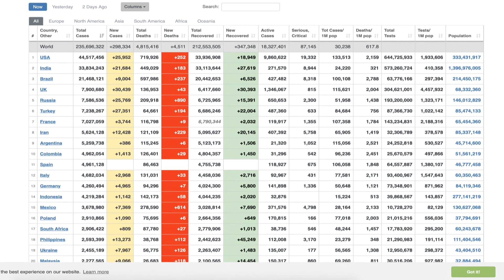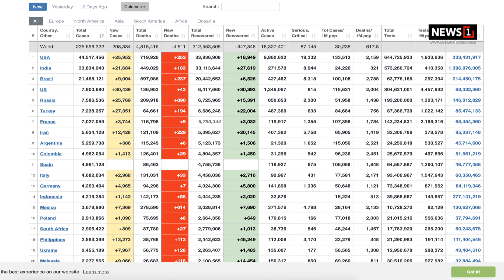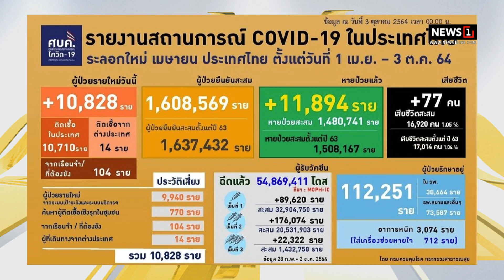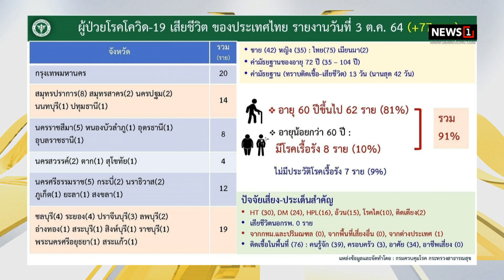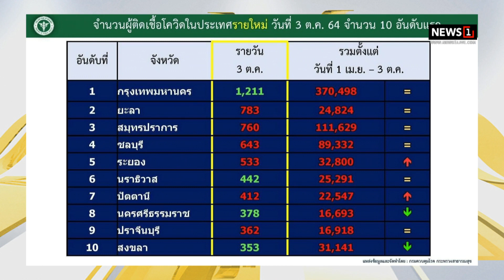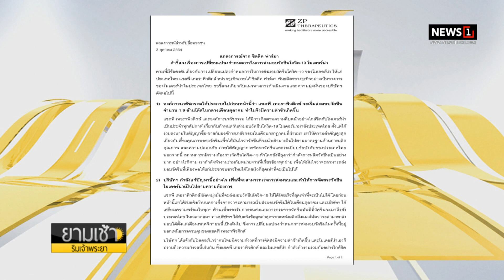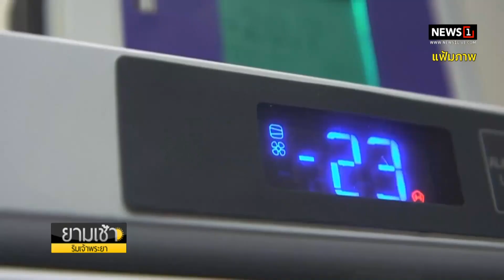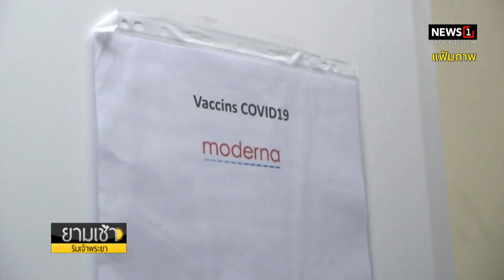ผู้ว่าฯ อัศวิน ตรวจสถานการณ์น้ำในแม่น้ำเจ้าพระยา ยันน้ำไม่ท่วมรุนแรงซ้ำรอยปี 54